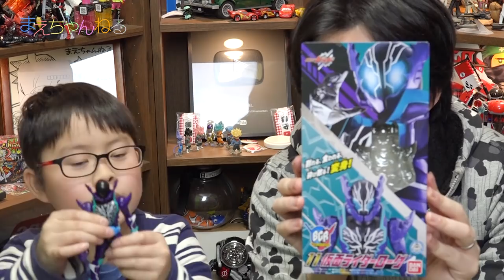仮面ライダーローグ vs 仮面ライダーグリス クローズチャージ ボトルチェンジライダーシリーズ11 [仮面ライダービルド] / 今日のマーティ君 #37 | まえちゃんねる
仮面ライダービルドのボトルチェンジライダーシリーズ11「仮面ライダーローグ」を購入しました！
今回も動画の最後に寸劇がありますので最後までご覧ください^^

▽仮面ライダービルド ボトルチェンジライダーシリーズ 11 仮面ライダーローグ（Amazon）

▽まえちゃんねる Tシャツ 販売中♪